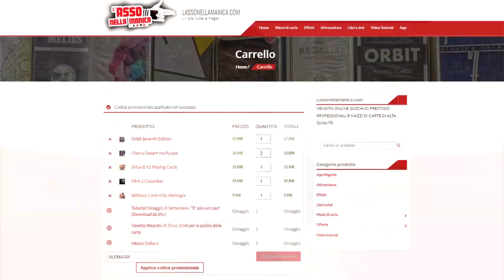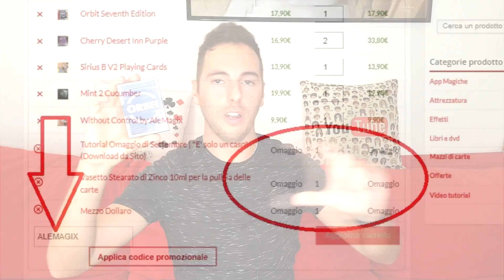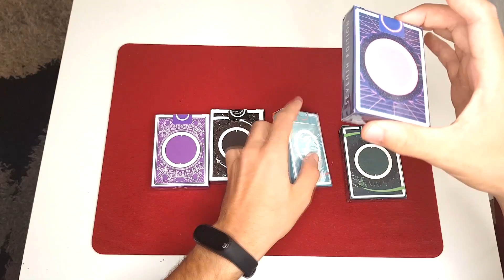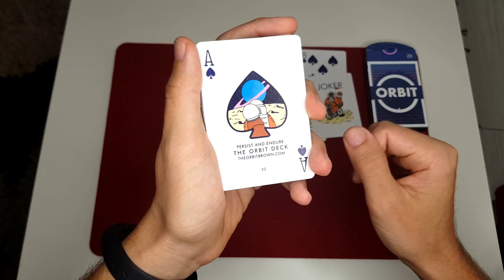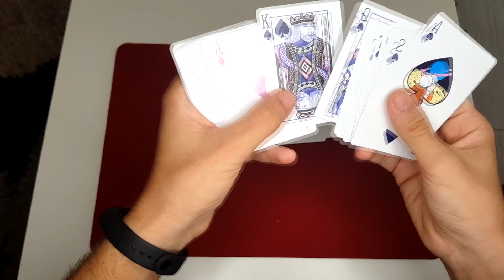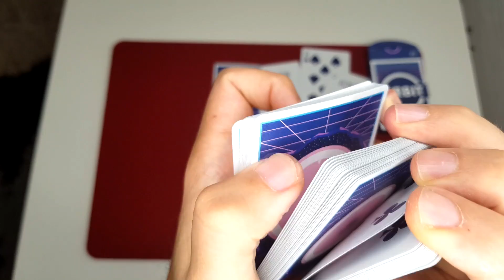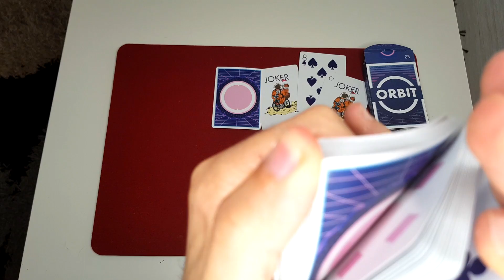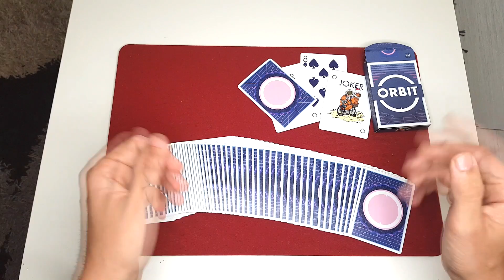LE MIGLIORI ORBIT DI SEMPRE! ORBIT 7 EDITION SEGNATE - RECENSIONE REVIEW ORBIT V7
Ecco la 7 edizione delle Orbit, in Edizione limitata, con Premium Crushed Stock / Air cushion finish e Segnate!